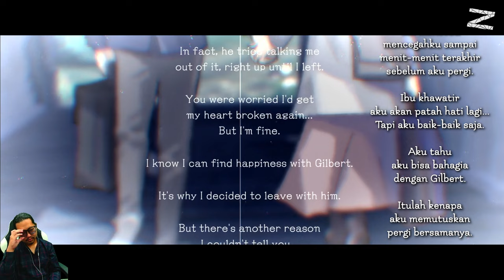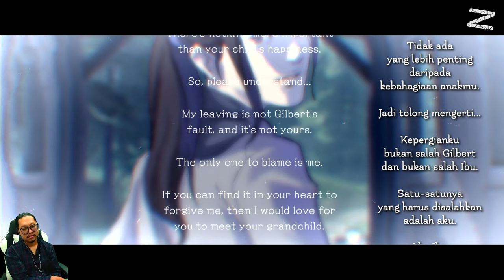Chapter 5 Silent Clock Tower Another Code™ Recollection R Journey into Lost Memories Nintendo Switch